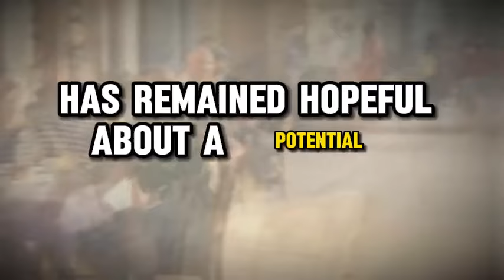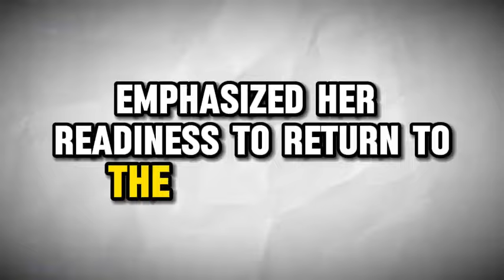Alita 2 trailer movie teaser alita battle angel 2